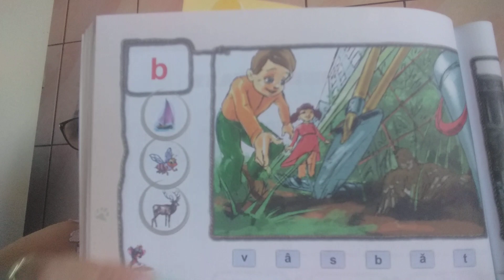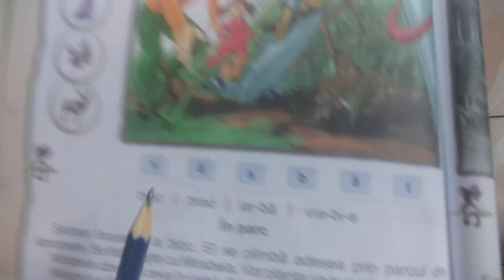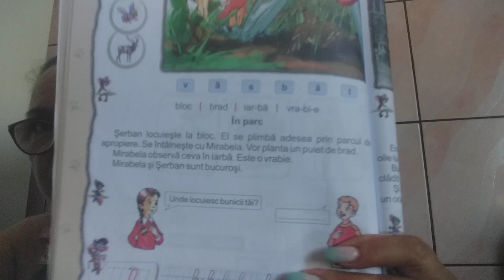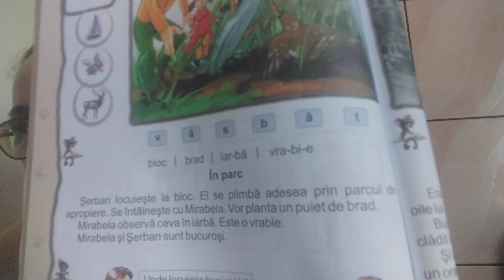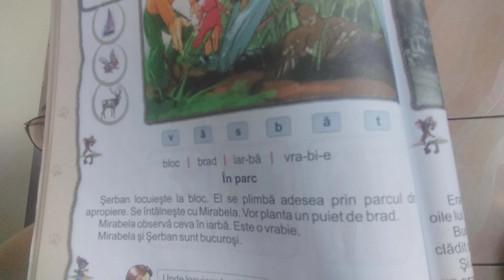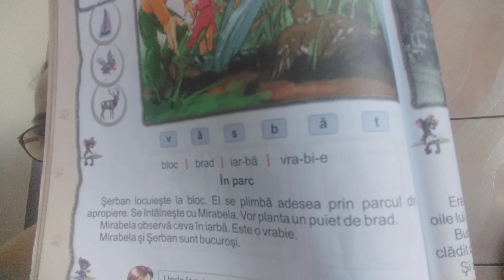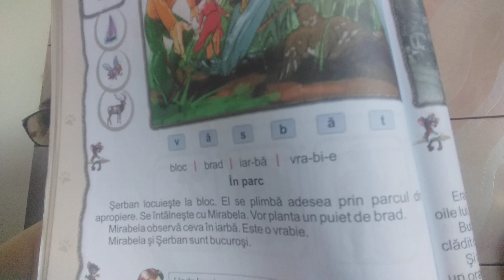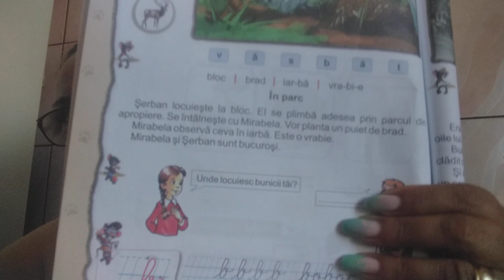ROMANA PENTRU STRAINI SI CLASA 1LECTIA 66